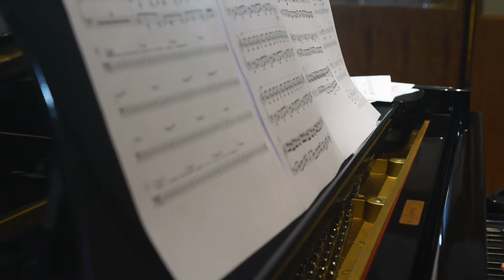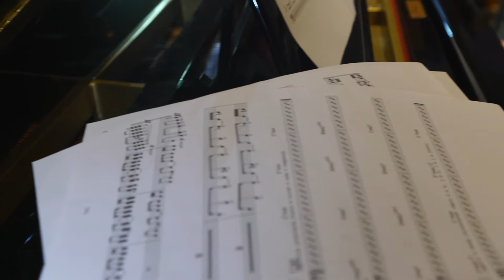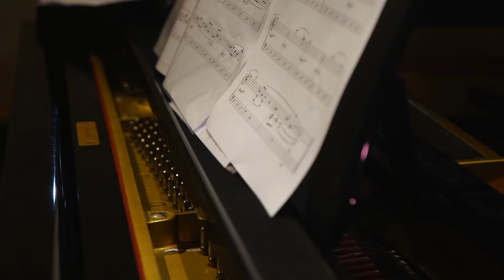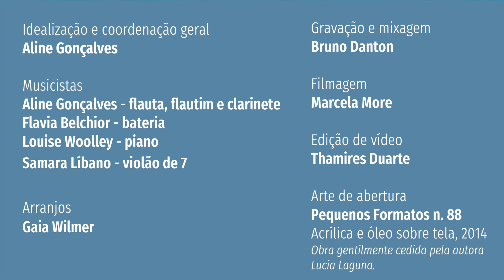TOCA EMMBRA II // Escritas Musicais de Mulheres Brasileiras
Apoio
SindMusi RJ

Idealização e coordenação geral
Aline Gonçalves

Músicas:
7 x 1 - Gê Côrtez
Pituba - Joana Queiroz
Blimunda - Bia Paes Leme
La Clavícula - Lívia Mattos

Musicistas
Aline Gonçalves - flauta, flautim e clarinete
Flavia Belchior - bateria
Louise Woolley - piano
Samara Líbano - violão de 7

Arranjos
Gaia Wilmer

Bruno Danton

Filmagem
Marcela Morê

Thamires Duarte

Gravado no Estúdio Lontra  - Rio de Janeiro -  dia 05/12/2021.

Arte de abertura
Pequenos Formatos n. 88
Acrílica e óleo sobre tela, 2014.
Obra gentilmente cedida pela autora Lucia Laguna.

EMMBRA - Escritas Musicais de Mulheres Brasileiras